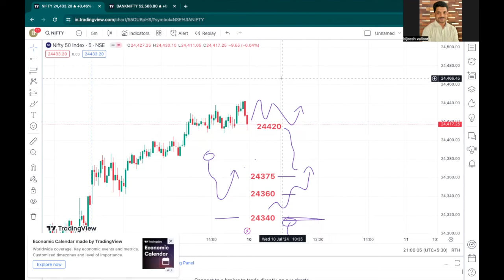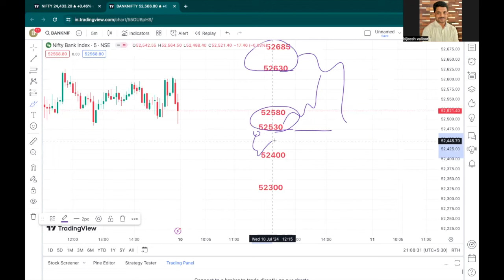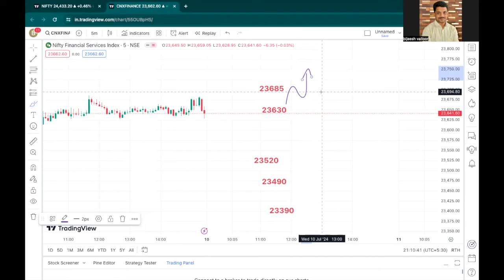10th July 2024